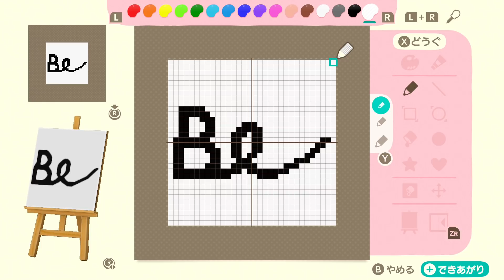ご報告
影。/かげまるの実写動画です！
マスクは着用していますが、顔出し動画なので見たくない方は注意してください…！！

というわけで、ソニーミュージックさんの運営するソーシャルクリエイターレーベル「Be」に所属したビー！
これからも変わらずやっていくのでよろしくだビー！
ビービー！！！